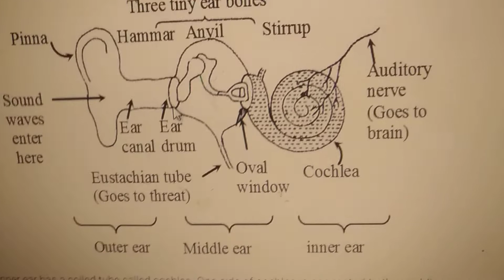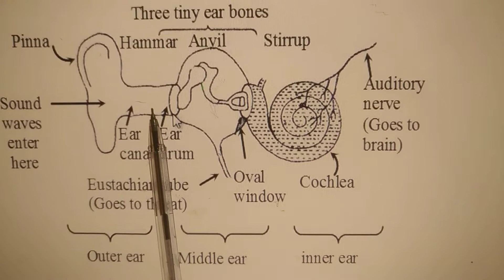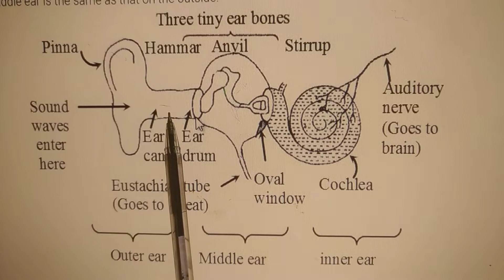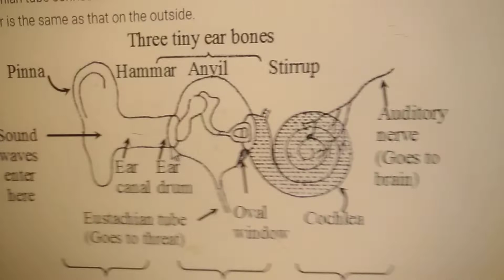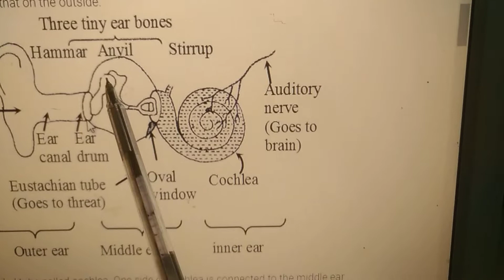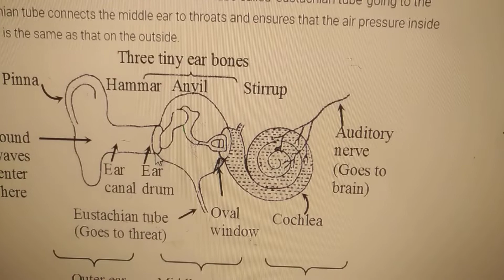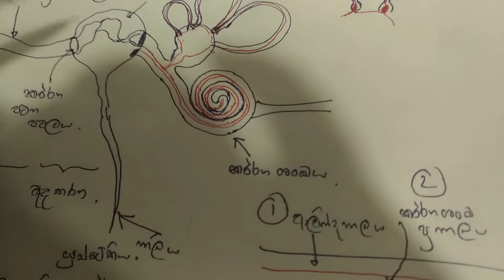මානව කණ දළ ව්‍යුහය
A.L Biology Lesson (Unit-5)
FOR GCE ADVANCED LEVEL STUDENTS.(SRILANKA.)
UNIT -05/ ANIMAL FORM AND FUNCTION.
conducted by Kasun Gunasekara(BSc/Hons)
5වන එකකය හා අදාල අනෙකුත් විඩියෝ පහතින් ලබාගන්න.පුලුවන්..ඔබට ...